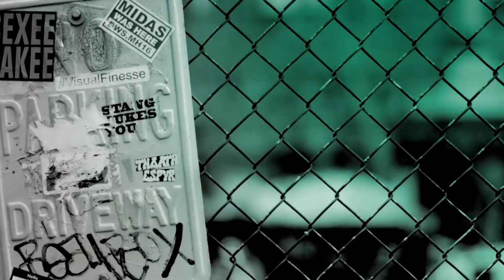Skylar Stecker On Her Album, "Redemption"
Skylar Stecker exploded onto the music scene back in 2013 when she was signed on the spot to Interscope/Cherrytree Records after a sold-out show at The Roxy in Hollywood. This marked an early start for the pop/r&b princess and, as expected, her career has erupted over the past few years. Stecker's latest album, "Redemption," is a kaleidoscope of musical influence yet it showcases just how much she has blossomed. It’s a journey with a soundtrack filled with luscious harmonies, soulful melodies and the confidence of a girl with her destiny in her own capable hands.